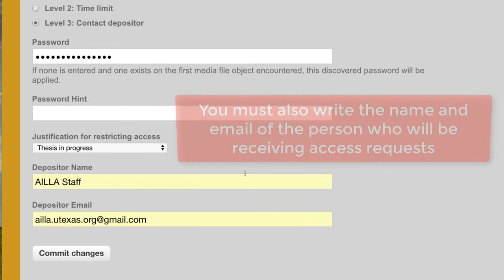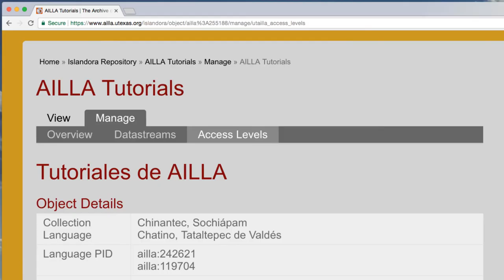Set access levels for a COLLECTION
This video demonstrates how to use AILLA's self-deposit tools to set or change the access levels for your entire AILLA collection.